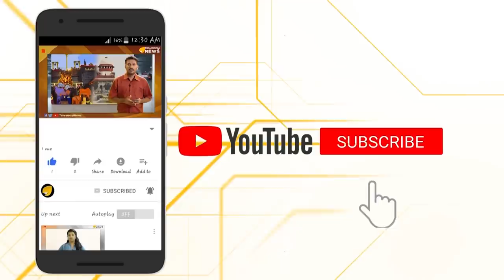ഇസ്ലാം ഭീകരത ഇനി പടിക്കുപുറത്ത്; ലോക രാജ്യങ്ങൾ ഒന്നായി പറയുന്നു..